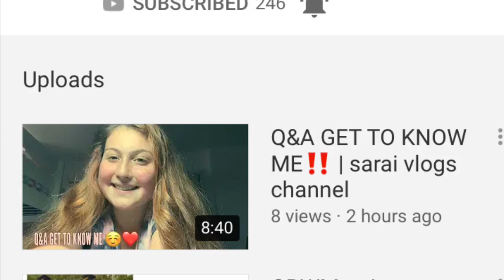Go subscribe to ha show ha some love❤️🙏🏽🥳